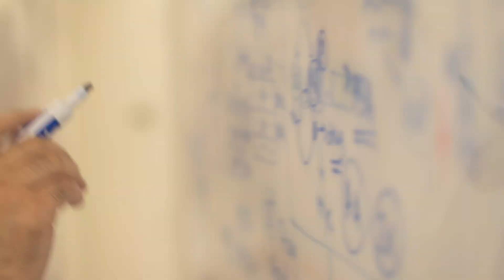Microsurgery Fellowship at Washington University School of Medicine in St. Louis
The one-year Microsurgery Fellowship program at Washington University School of Medicine in St. Louis offers an interdisciplinary approach to microvascular surgical training, encompassing head-to-toe reconstructive surgery in head and neck, breast, trunk, and lymphedema, with strong emphasis on limb salvage and cancer reconstruction.